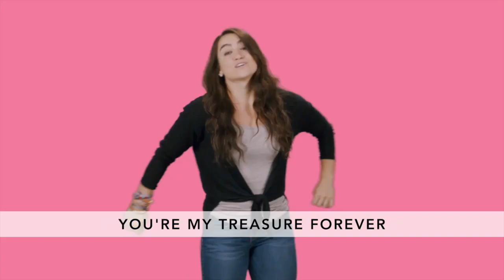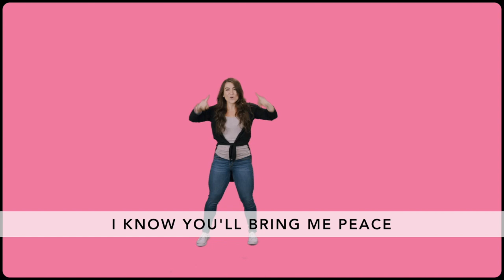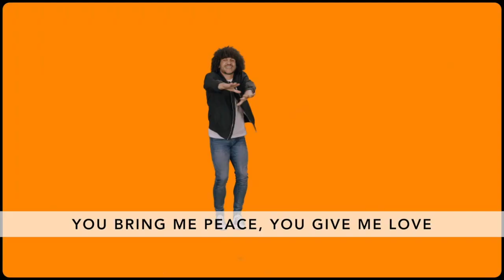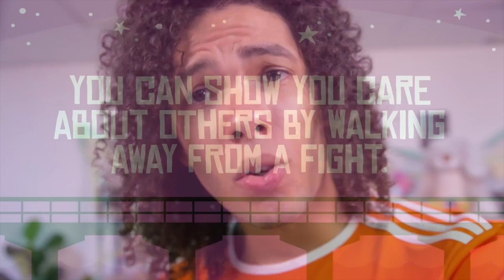Epic Sunday | April 17 | Walk away from the fight!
You are MORE THAN WELCOME to any one of our campuses, for Influencers Church! Register for one of our in person family or kids experiences here:

PARENTS, if you'd like to check out our services online check out for more info.

Listen ad-free with YouTube Premium
Song

Artist

Song

Artist
Orange Inc
UMG (on behalf of Worship Together); Capitol CMG Publishing, BMI - Broadcast Music Inc., ASCAP, and 1 Music Rights Societies
Song

Artist

UMG (on behalf of Worship Together); BMI - Broadcast Music Inc., ASCAP, Capitol CMG Publishing, and 1 Music Rights Societies
Song